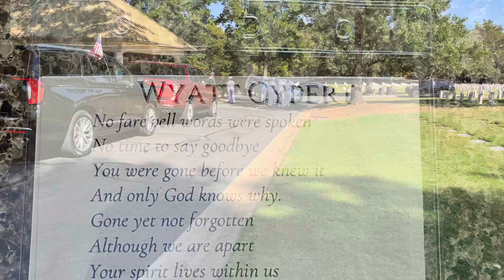In Memory of Wyatt Austin Cypert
Fayetteville National Cemetery